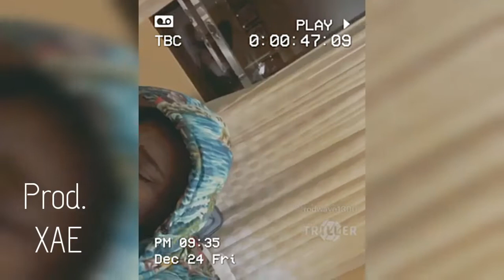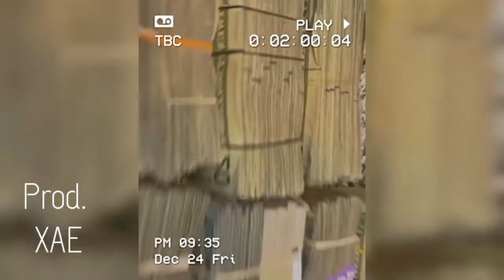[FREE]_Rod_Wave_X_Polo_G_(type_beat)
🐐🐐🐐🐐Working even on the holiday